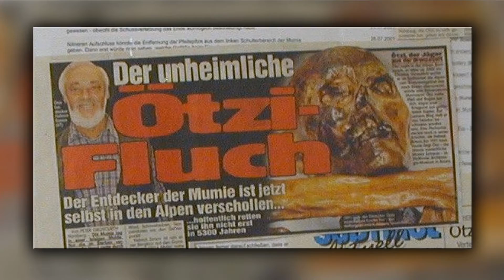Gerçek Hayatta Lanetli Mumya - Buz Adam Ötzi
Bu tür şeyler sadece filmlerde olmuyor. Sizlere 5300 yıllık gerçek hayatta lanetli mumya, buz adam ötzi yi takdim ediyorum. Sizce yaşananlar sadece bir tesadüf mü? Herkese iyi seyirler dilerim.

Kullanılan Müzikler:
"Chee Zee Cave","Gustav Sting"